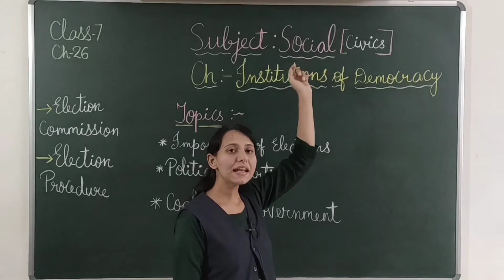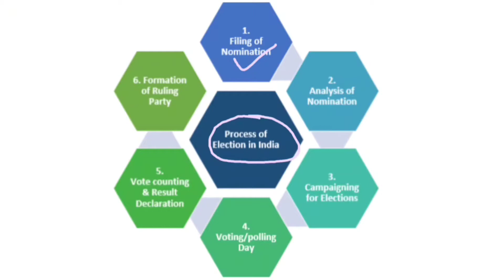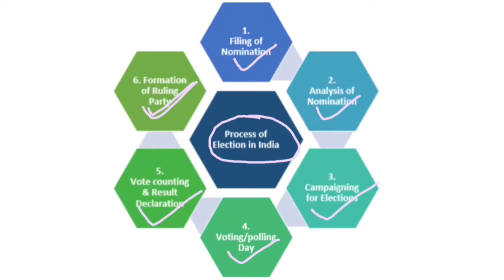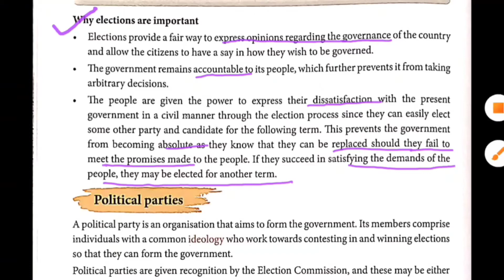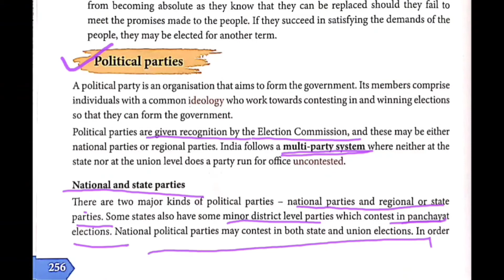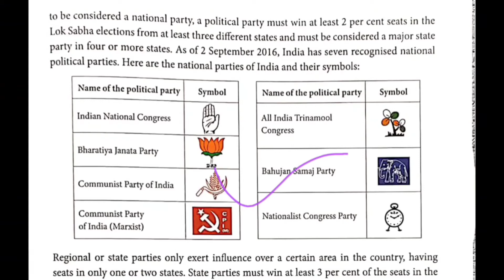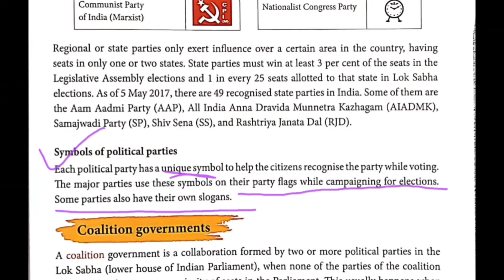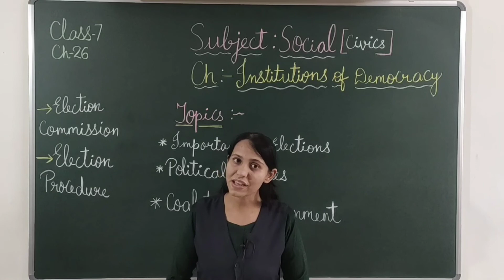Social studies [Civics] Ch-26 Institutions of Democracy [Part-2] [Class-7]